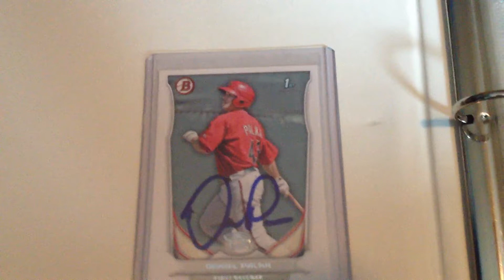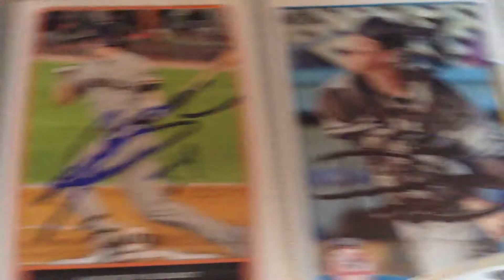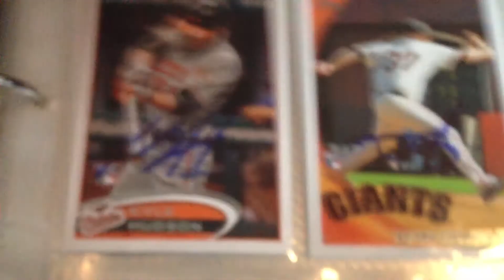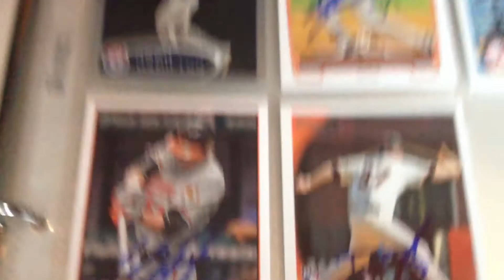Berken Baseball camp ip autograph recap + a mail recap.